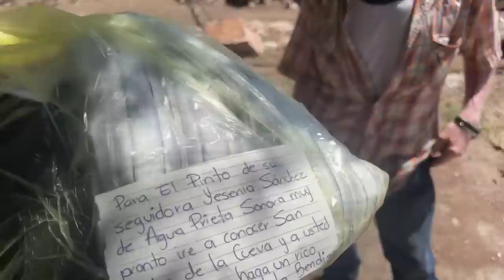Avances casa de El Pinto, recibe regalo de Agua Prieta